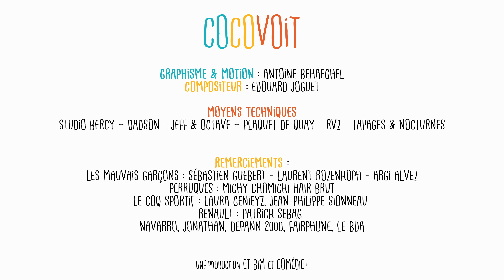Cocovoit - Blizzard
Cocovoit, la série qui déboîte. Tous les lundi et jeudi sur la chaîne Youtube.

NB : une censure sans partage est effectuée dans le fil des commentaires envers :

2) les appels à la haine, violence, etc.
3) les fils de pute
4) tout autre commentaire qui nous semblerait non seulement pas pertinent mais en plus une tentative de tirer l'humanité vers le bas
5) Les "First" ne faisant preuve d'aucune créativité seront décapités sans sommations

Blizzard
Skweex : Mehdi Ortelsberg
Ice Tea : Jules Dousset
Flower : Bastien Ughetto
Glaçon :  Ambroise Carminati

Réalisé par : Ambroise Carminati
Produit par Andréa Vistoli
Production : Matthieu Barbaray
Image : Clémence Plaquet, Romain Plumat, Emma Salomon et Brice Mouscovali
Son : David Amsalem, Aurélien Bony
Maquillage : Amélie Salomon
Coiffure : Téo Del Frate
Costume : Valérie Adda, Véronique Boisel
Montage : Solal Moisan
Régisseur général : Félix Métayer-Mathieu
Design graphique : Antoine Behaeghel
Musique composée par : Edouard Joguet
Unité Comédie + : Jean-Marc Juramie, Paul Elkaïm

Une co-production : ET BIM - Comédie +